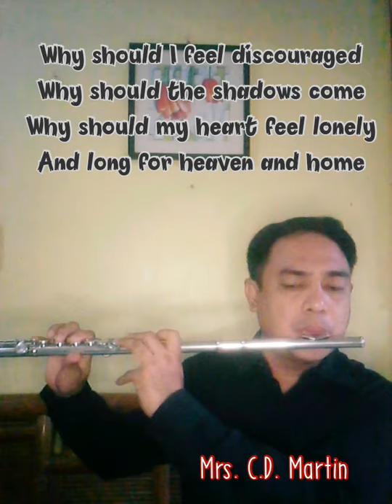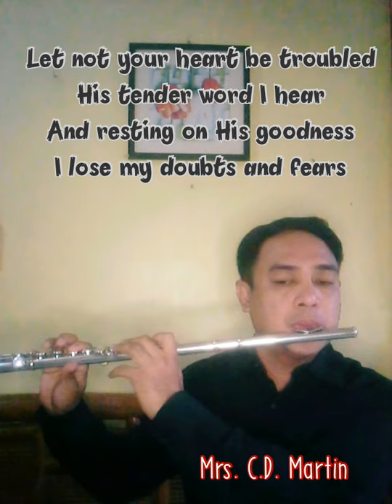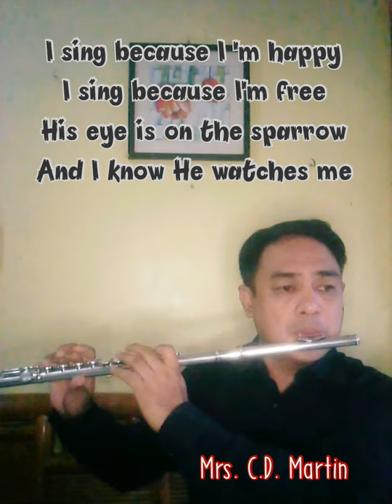His Eye is on the Sparrow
Mrs. C.D. Martin
Baptist Favorite Hymn